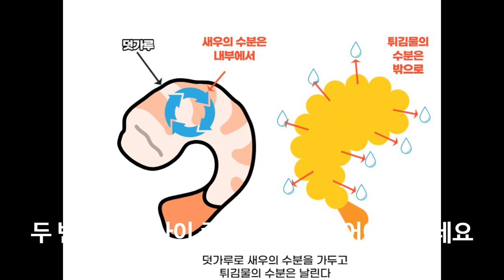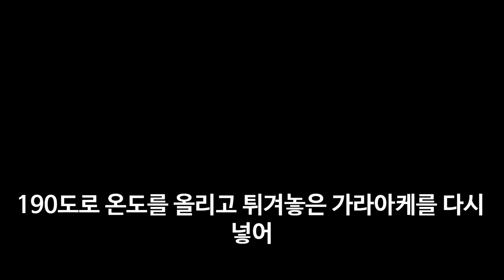바삭한 튀김 두 번씩 튀기는 이유는 뭘까? 재미있는 튀김 이야기